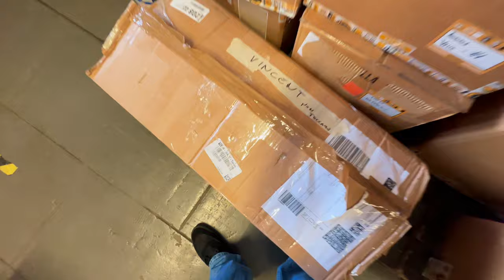TESTIAMO LA TAVOLA DEL CANALE 🔨 Fermi Skatepark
Fermi è uno skatepark simile a tanti in Italia, piccolo e con il minimo indispensabile. Non mancano i difetti, ma con un grandissimo pregio, è qui che nascono gli skater, le family e la passione. Proveremo qui, per la prima volta, la tavola del canale.